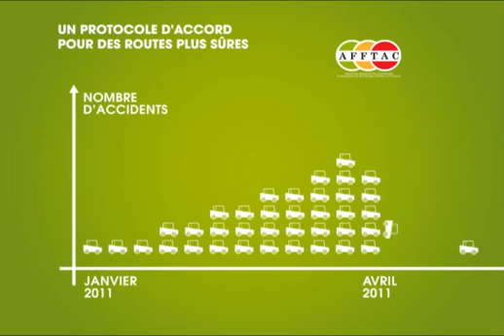Nouveau Coyote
MiniCoyote PLUS : avertisseur GPS de zones dangereuses en temps réel

Le GPS Mini Coyote Plus vous prévient à l'approche de zones dangereuses en temps réel. Grâce à la Communauté Coyote, vous avez la possibilité de communiquer automatiquement la position d'un zone à risque et de contribuer ainsi à l'enrichissement de l'information.
Equipé d'un GPS, le système Mini Coyote Plus communique en permanence avec la plate-forme centrale Coyote et vous transmet les informations pertinentes au fur et à mesure de vos déplacements.

Points forts :
- GPS avertisseurs en temps réel de zones de danger permanent et de zones à risque temporaire
- 100% légal, informations en temps réel par les utilisateurs
- Mise à jour automatique
- Service Coyote Assistance
- Alertes sonores et vocales